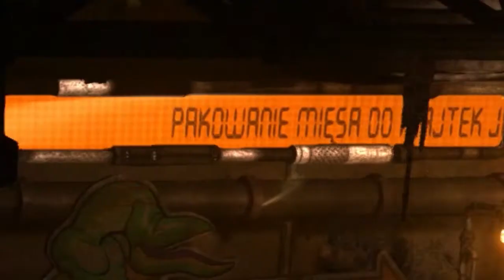Oddworld Abe's Oddysee New n Tasty! #3 - Zagrody dla Świni - Let's Play PL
Kryjemy się w cieniach niczym ninja! Ratujemy ponadprogramowo hordę ziomków i obmyślamy plan niczym Majkel Skołfild... tyle, że niestety nim nie jesteśmy.
Zapraszam serdecznie Pozytywni !

Intro: Qkei
Muzyka:
Zep Hurme - All For Free